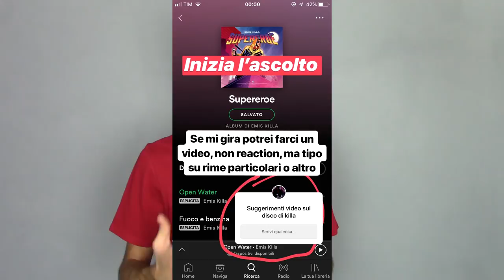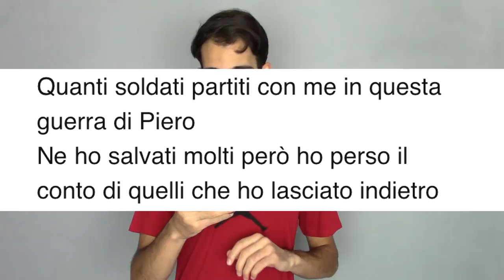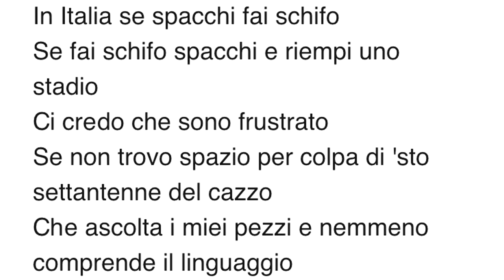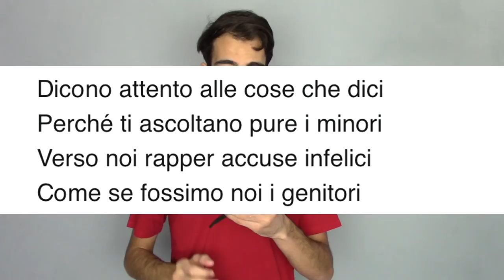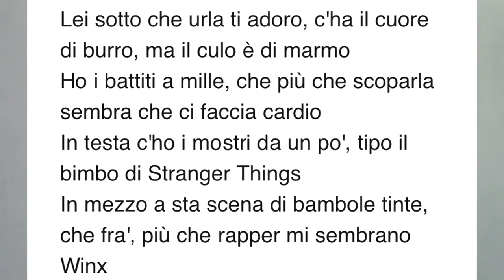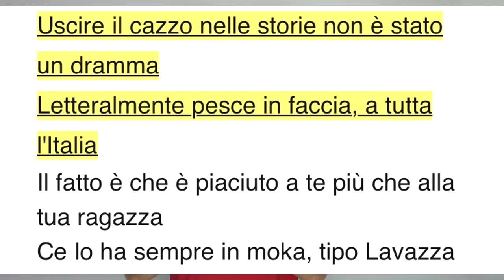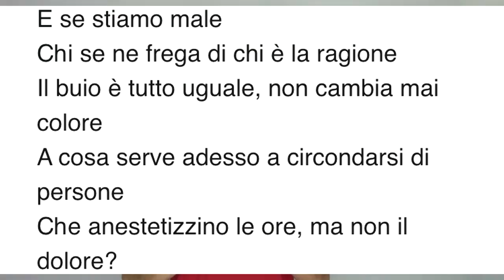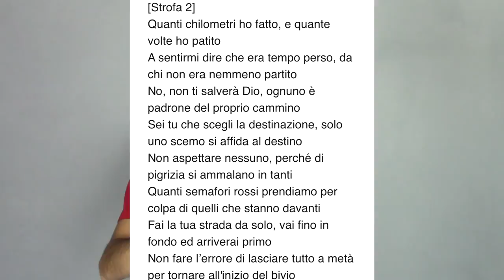Le RIME PIU' BELLE di EMIS KILLA in SUPEREROE! (con spiegazione)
Vuoi vedere VIDEO DI DISSING? Altri video sul rap interessanti come questo?
Stai Aggiornato! VIDEO EXTRA E sapere i VIDEO IN ANTEPRIMA sul MIO INSTAGRAM. SEGUIMI

Per DOMANDE: COMMENTA! (non rispondo in privato)

In questo video parlerò del nuovo disco di Emis Killa che si chiama Supereroe ! Andrò a farvi vedere e leggere le mie rime preferite che sono in varie canzoni come mille strade , come fossimo cowboy , donald trump , fuoco e benzina , open water , ecc.
Questo nuovo album vanta le collaborazini di vari artisti grossi sia italiani che stranieri: 6ix9ine , PashaPG , Gue Pequeno , Vegas Jones , Gemitaiz , Carl Brave e Capo Plaza .